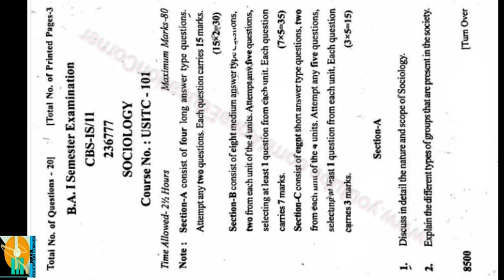B.A Sem 1st Sociology Question Paper 2017 Jammu University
Sem 1st Sociology Paper Jammu University
Jammu University Sem 1st Sociology Paper